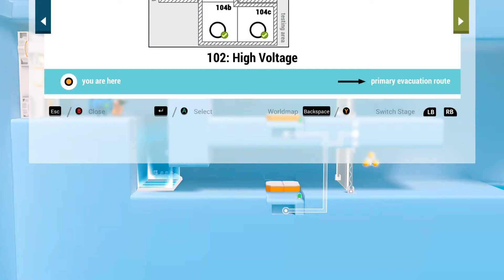LES FRÈRES PISTACHES EN OSMOSE DANS LE CANYON SUR SHIFT HAPPENS #4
Quatrième épisode de Shift Happens, jeu en coop de plateforme avec Kotei & Bibi

Notre nouveau partenaire Eneba vous permet d'acheter vos jeux, points FIFA, cartes cadeaux , etc. moins cher qu'ailleurs